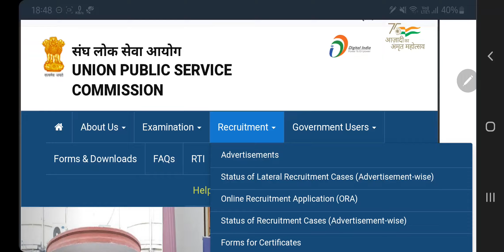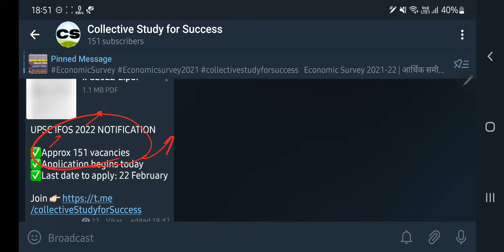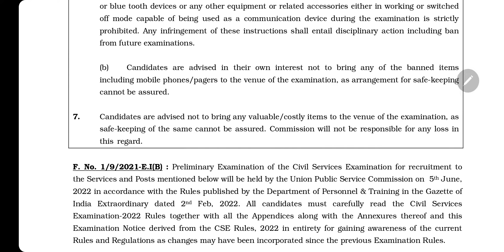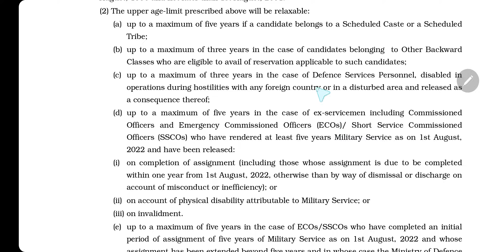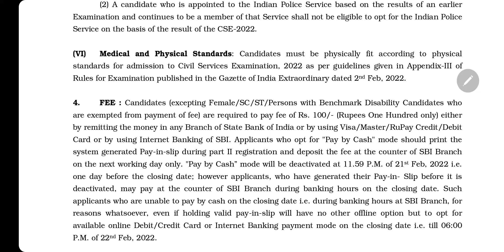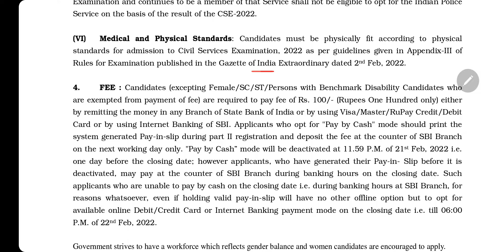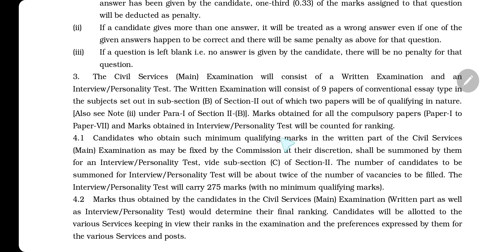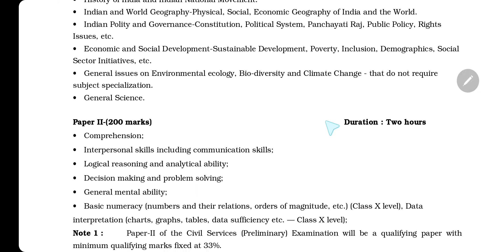UPSC 2022 Notification out | Important Changes | Vacancy | Last Date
The Videos of Daily Current Affairs is made from the most relevant and important sources of News papers, Official government data, facts & sources like PIB- PRESS INFORMATION BUREAU, YOJANA MAGAZINE, KURUKSHETRA, All India Radio, DD NEWS, Sansad TV,  INDIAN EXPRESS, THE HINDU etc